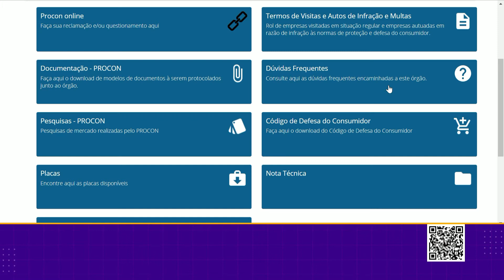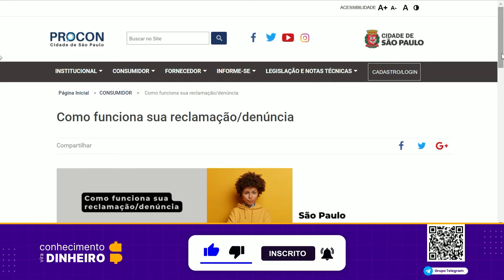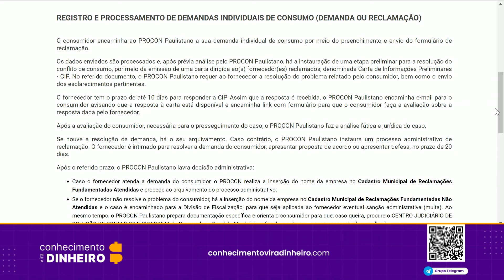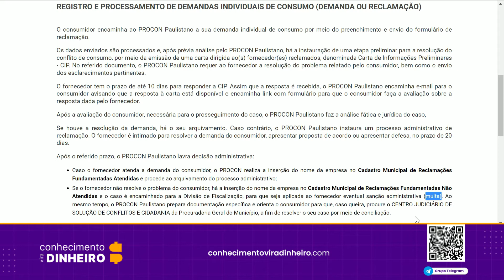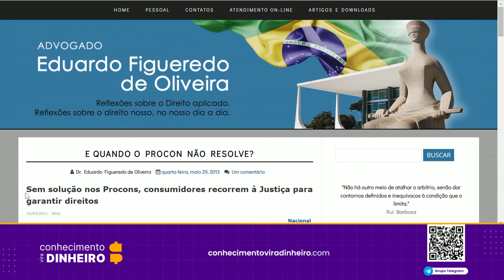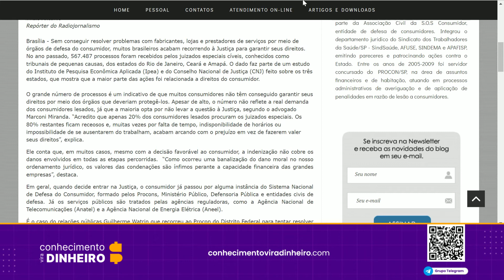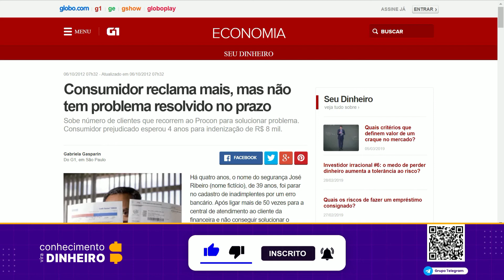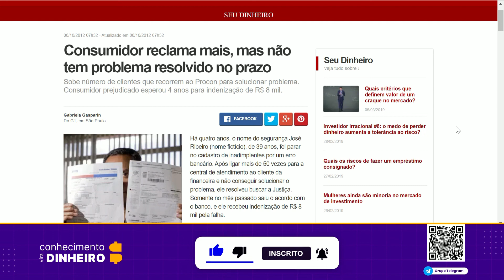Procon resolve alguma coisa? Não resolveu meu problema com a Shopee (denuncia reclamação)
Muitos compradores procuram o Procon para resolver problemas com a Shopee, afinal, o Procon resolve ou não resolve uma reclamação?
Entenda como ele deveria funcionar e como funciona na prática.